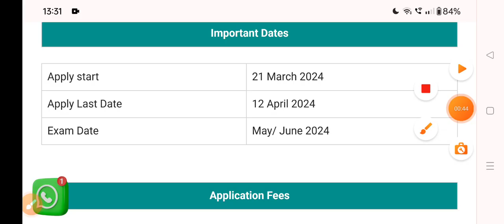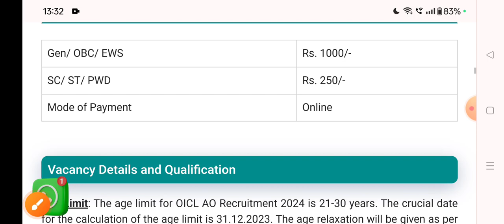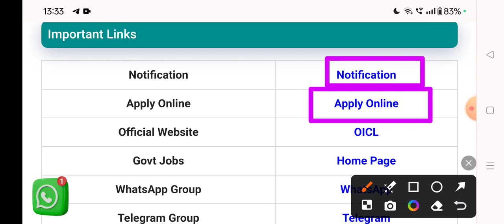OICL AO Recruitment 2024 Out | Special Education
The Oriental Insurance Company Limited (OICL) has released the latest notification for the recruitment of 100 Administrative Officers (AO) Scale-I in the disciplines of Accounts, Actuarial, Engineering, Legal and Medical Officers. The OICL AO Notification 2024 has been released on 8 March 2024. The eligible candidates can apply online for the OICL AO Vacancy 2024 from the website orientalinsurance.org.in starting from 21 March 2024.